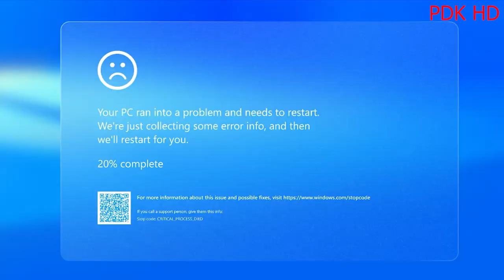Peach.exe (The PDK Version) Intro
this Intro Is only Audio Sorry :( the Final Gameplay is on 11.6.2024 At 6pm